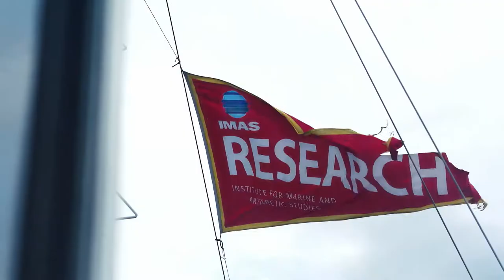World class fisheries and aquaculture research at IMAS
As a research institute of excellence in temperate marine research, IMAS works in collaboration with the Tasmanian Government to ensure Tasmania's marine resources and industries are sustainably developed and managed.

Through the Sustainable Marine Research Collaboration Agreement (SMRCA) with the Tasmanian Government, the University of Tasmania and IMAS undertake world-class research into temperate marine and coastal fisheries and aquaculture, support the effective and sustainable management of Tasmanian marine resources, and ensure maximum benefits accrue to the Tasmanian environment, economy and industries.